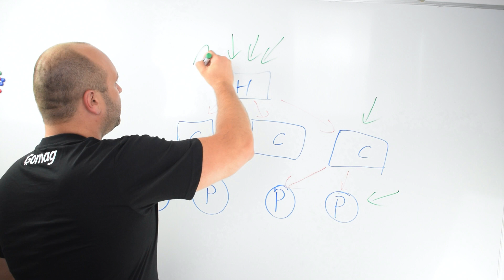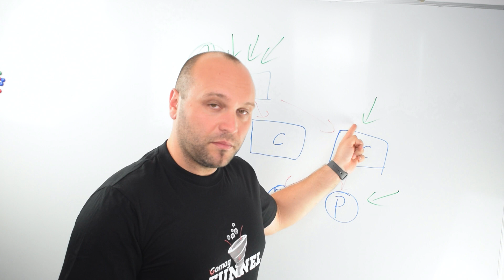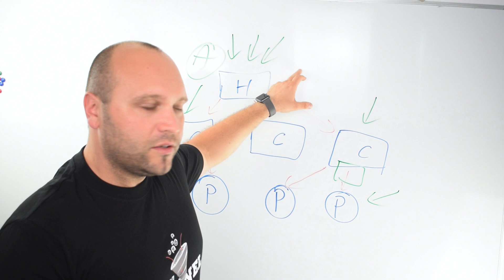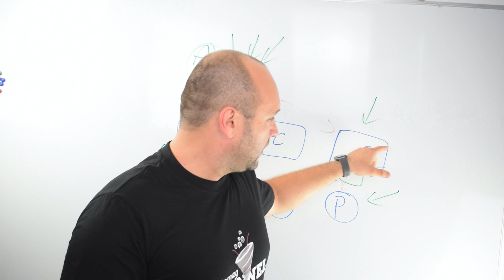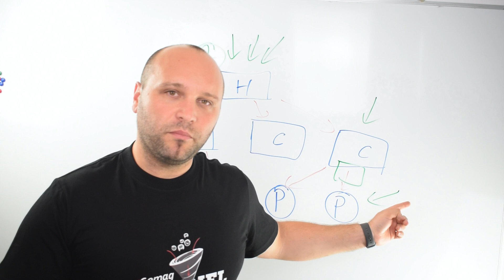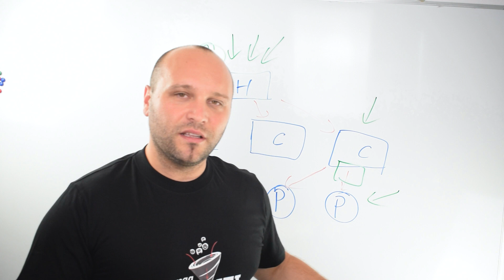SEO - Cum faci bani din campaniile pentru magazinul tau online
Cum faci bani din campaniile de SEO pentru magazinul tau online Tu ce iti doresti cand faci SEO? O pozitionare mai buna pentru categoriile magazinului tau online, nu-i asa?

Astazi iti voi arata cum sa mergi mai departe de atat si sa iti recuperezi de 2x banii investiti in campaniile de SEO.

De cele mai multe ori, prima pagina primeste cele mai multe backlink-uri. Asa e si normal pentru un profil bun, natural, de backlink-uri.

Inseamna ca acest homepage are o autoritate foarte mare pentru Google. Autoritate care este transferata catre categorii si mai departe catre paginile de produs.

Probabil ca nu e ceva nou pentru tine.

Insa atunci cand faci SEO pentru magazinul tau online, trebuie sa ai in vedere cuvintele cheie, categoriile, tot acest flux si, mai mult de atat, ce vrei sa vada potentialul client atunci cand cauta anumite cuvinte cheie in Google.

Ce link din magazin, ce produs, ce categorie de produse iti doresti sa vizualizeze.

Asa ca o sa faci campanii de branding si o sa duci link-uri spre categoriile tale de produse. Probabil faci deja asta.

La paginile de produse va trebui sa ai intr-adevar produse in categoriile respective si o meta descriere foarte ok. Iti recomand sa incluzi un call-to-action in descrierile respective - ex. “vezi cele mai bune produse”, “vezi acum cel mai mic pret”.

De asemenea, poti sa adaugi chiar si un numar de telefon.

Coreleaza campaniile de Google AdWords cu campaniile de SEO. In AdWords folosesti foarte mult call-to-action, in SEO se foloseste mai putin dar eu iti recomand sa il folosesti si aici.

In AdWords se folosesc extensii cu numar de telefon, in SEO nu. Pentru a fi diferit, poti sa adaugi numarul in meta descrierea ta.

Apoi, lucrurile depind de platforma. La noi, la Gomag, poti sa faci descrierea de categorie - acea bucata de text in partea de jos a paginii unde adaugi tu text, cuvinte cheie si descrierea a tot ce exista in pagina.

Dupa care, daca ai un produs nou sau o varianta a unui produs, ar trebui sa duci link-uri si spre pagina de produs. Pentru ca autoritatea din homepage este transferata dar iti pierde din forta cu cat e mai dispersata intre pagini. Asa ca e important sa promovezi exact ceea ce vrei tu.

Ce se intampla daca tot nu esti multumit? Daca ai pozitii bune in Google dar vanzarile sunt inca mici?

Ei bine, atunci nu mai este o problema de SEO, nu mai e o problema cu agentia sau cu specialistul care face optimizare pentru tine.

Este o problema de business.

Sugestia mea ar fi sa incepi sa faci un research al concurentei, sa vezi daca acele site-uri care se afla deasupra si sub tine in Google, au produse asemanatoare cu ale tale. Uita-te atent la categoria de pret in care se incadreaza pentru ca tu, probabil, ai preturi mai mari decat competitia sau nu esti in piata.

Sau ai produse la fel ca si competitorii tai dar cand vizitatorul a intrat din Google in categoria ta vede produse mai scumpe decat cele afisate la concurenta.

Chiar daca tu ai acea optiune de filtrare preturi, ascendent sau descendent, destul de putina lume va accesa acest element. Primul impact este vizual; a vazut preturile, a vazut produsele si le compara foarte rapid cu experientele pe care le-a vazut inainte.

Probabil a vazut campanii de Google AdWords care, la fel, afisau pagini de categorii - dar cu alte preturi.

In acest moment intra iar in schema platforma ta.

Ideea ar fi sa iti faci o ordonare dupa pret sau sa iti activezi, daca esti client pe Gomag, aplicatia de marcaje promotionale.

Aceasta iti permite sa afisezi in partea de sus / jos a categoriei produsele pe care doresti sa le promovezi in functie de pret sau de ce face concurenta.

Afisand produse care sunt in piata, asemanatoare cu cele pe care le promoveaza competitorii tai (in functie de pret si calitate), ai sanse mult mai mari ca o actiune de SEO si o pozitionare buna sa genereze mai mult profit.

Practic oferta ta comerciala trebuie sa fie in piata.

Chiar daca ai o valoare adaugata mai mare, pentru client, in Google, e foarte usor sa se plimbe dintr-un site in altul si sa aleaga ceea ce vrea. Una e pozitionarea si tot efortul cu backlink-urile si campaniile pe care le-ai facut. Alta e oferta comerciala.

Vestea buna e ca o poti ajusta foarte rapid daca platforma ta eCommerce poate sa te ajute.

Ce parere ai despre acest video? Lasa-mi un comentariu, spune-mi ce intrebari despre SEO te ingrijoreaza si revin cu un nou video.

Si nu uita sa te abonezi la canalul de YouTube, sigur nu vrei sa pierzi urmatoarele video-uri!